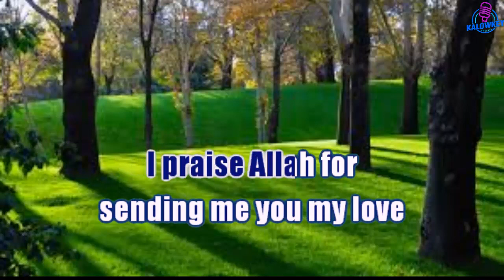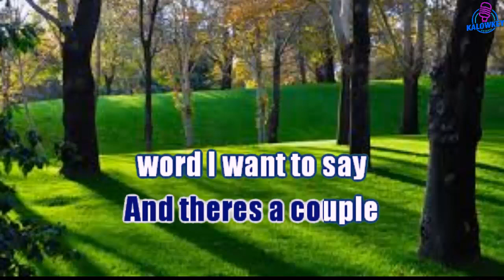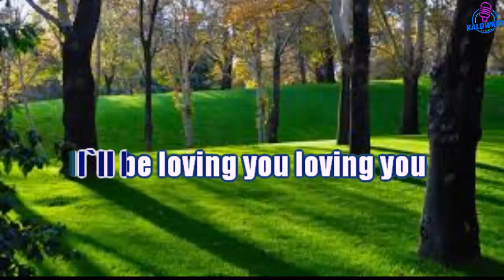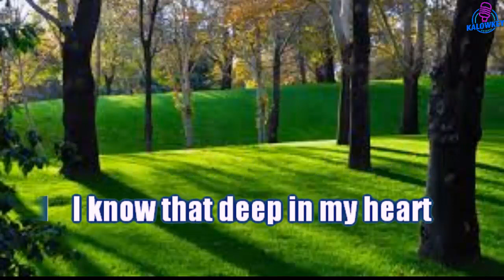For The Rest Of My Life - Maher Zain Karaoke Lower Key (Female +3)